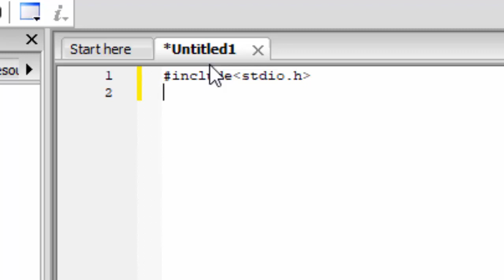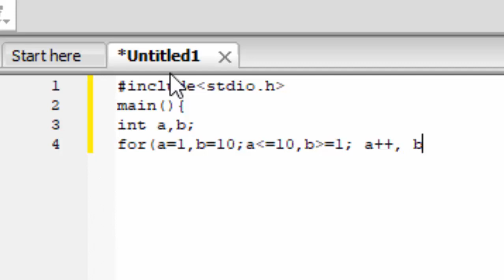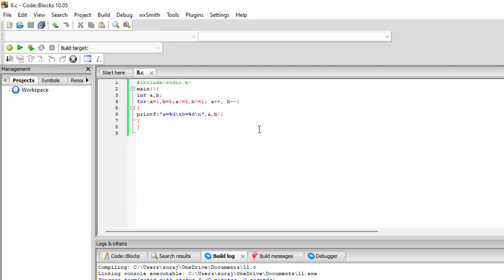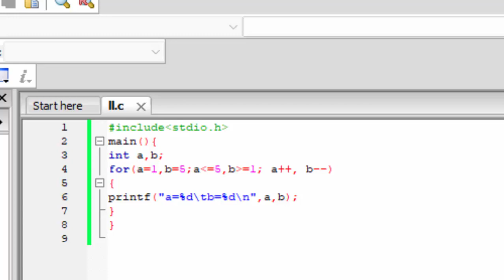Increment and Decrement in C Language@COMPUTEREXCELSOLUTION